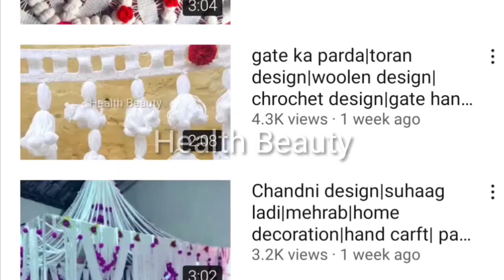Chandni design banane ka tariqa|Chandni design kaise banaye|how to make Chandni design|suhaag lari